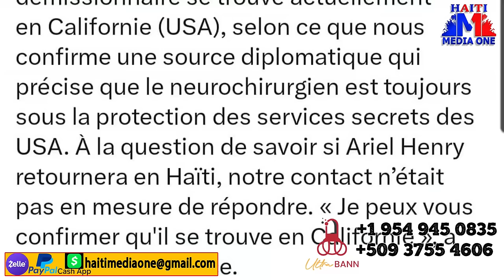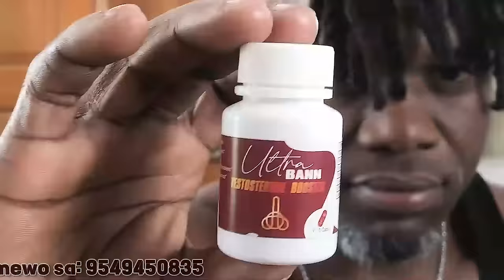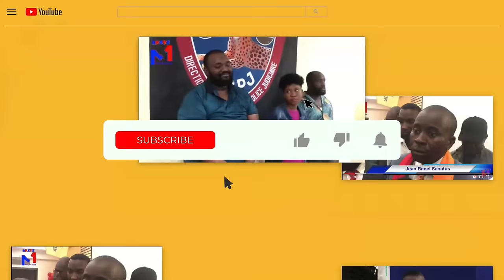Ariel Sou Wout Antre Nan Peyi A, Boutba Nan Pwoblem, Dènye Pawol Chef Gang Ti Greg